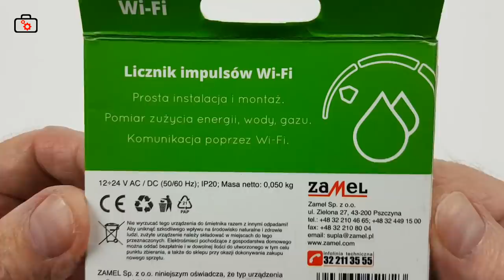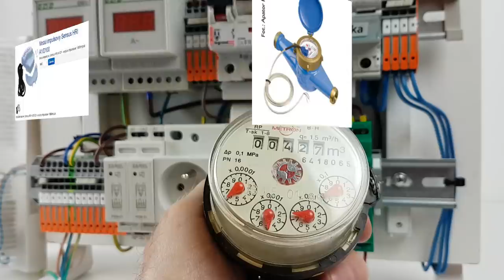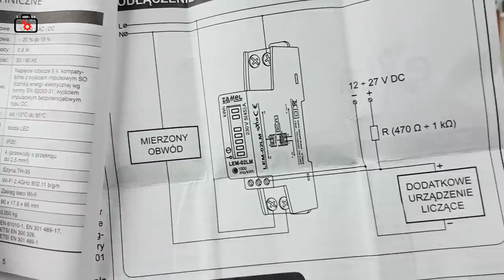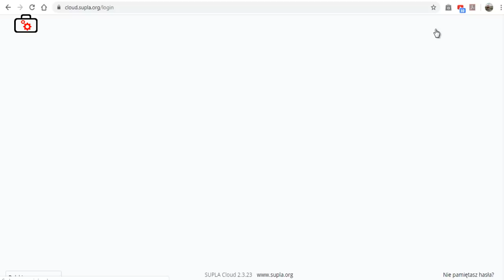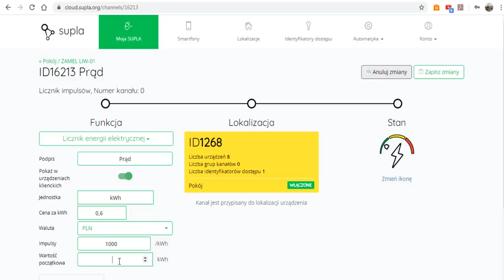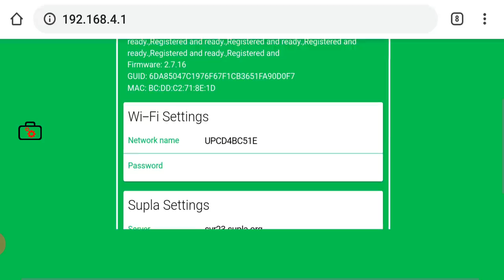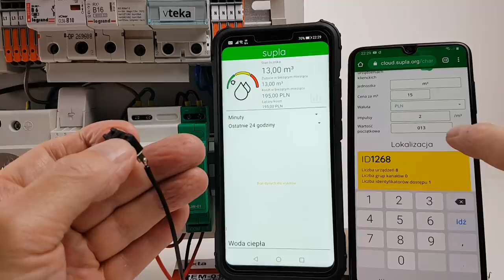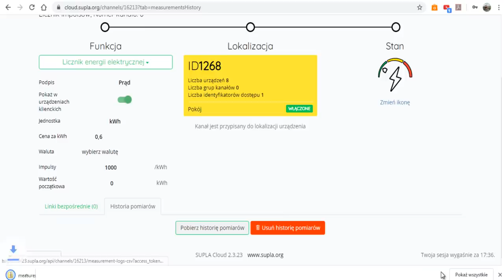Jak zdalnie kontrolować zużycie wody, ciepła, gazu, prądu - licznik impulsów LIW-01 SUPLA ZAMEL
Licznik impulsów LIW-01 Zamel Supla  jest urządzeniem umożliwiającym zliczanie impulsów elektrycznych. Pozwala na pomiar zużycia z liczników energii, wody, ciepła oraz gazu. Urządzenie LIW-01 zlicza impulsy z wyjść lub nakładek impulsowych w licznikach. Montowany jest w prosty sposób w rozdzielni elektrycznej na szynie TH35 (DIN). Dzięki niedużym rozmiarom zajmuje szerokość tylko jednego modułu. Licznik impulsów LIW-01 jest urządzeniem zasilanym z napięcia 12-24 V AC/DC.
Dane pomiarowe magazynowane są po stronie chmury Supla, z której mamy później możliwość ich pobrania
Dziękuję :)